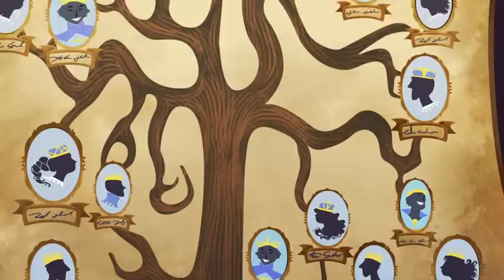8. Bölüm - Blondie Dallanıyor | Ever After High™